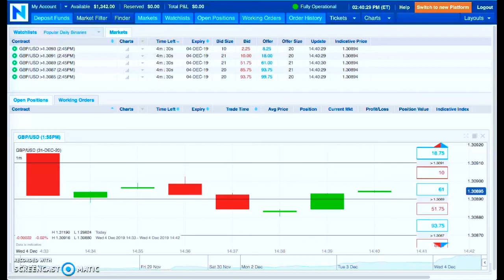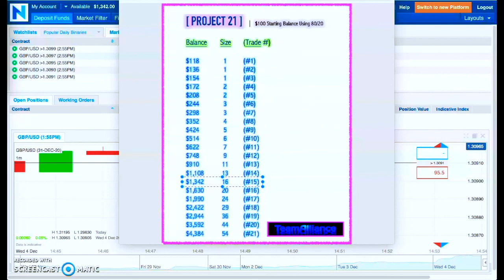Team Alliance Project 21 On NADEX { Week #15 }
Mark Fuller

[ SEO ]

NADEX
Binary Options
nadex binary options
nadex binary strategy
nadex 5 minute binary strategy
nadex mobile trading
mobile trading on nadex
Binaries
FOREX
Forex Signals
Foreign Exchange Market
Currency Market
Commodities Market
Financial Markets
Education
Trading
Starbucks
Dunkin Donuts
McDonald's
binaryoptions
mark fuller
mark fuller team alliance
TeamAlliance.tv
TeamAlliance.nyc
binary options
team alliance
teamalliance
binary trading
binary
iq option
options trading
expert option
stock
trade
day trading
analysis
iqoption
finance
profit
wall street
bitcoin
litecoin
crypto
ethereum
bitcoin price prediction
btc
crypto news
best cryptocurrency
xrp
bitcoin futures
cardano
bittrex
xrp ripple
crypto crash
iqoption
finance
profit
wall street
bitcoin
litecoin
crypto
ethereum
btc
xrp
eth
ltc
bitcoin price prediction
crypto news
best cryptocurrency
bitcoin price
nadex trading
nadex
nadex 2018